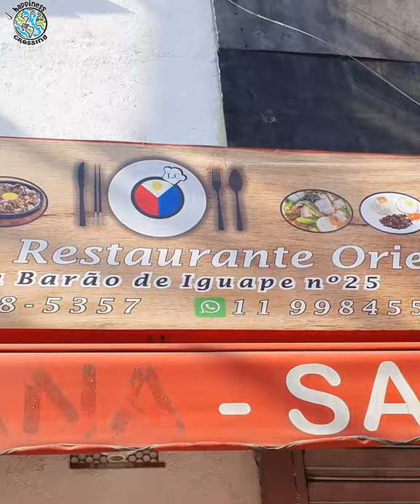Eating at the ONLY FILIPINO Restaurant in São Paulo, Brazil 🇧🇷🇵🇭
We are here in Brazil and decided to google "filipino restaurant in São Paulo". We came to the conclusion that it is the ONLY filipino restaurant here in São Paulo. As we lived in the Philippines for 6 months we just couldn't wait to try some traditional filipino food!

I am Vanessa from Germany, a video creator, a digital nomad, foodie, full time traveler and at the moment van lifer here in europe 🚍

I have been full time traveling and working from my laptop since 2 years and I want to share my weekly videos with you to entertain, inspire and motivate you. 🌍

Anyone can become a digital nomad and full time traveler. Seriously. I did not have any type of experience or profession and still earn my full time income online without having to answer to any sort of boss. I am my own boss and earn money with my passion. It makes me happy, gets me up in the morning and makes my heart beat. 🥰

✈️ Do you want to become a Digital Nomad as well?
Join us on my 5-Day Free Course: Build a Brand and Make Money Online right from your laptop